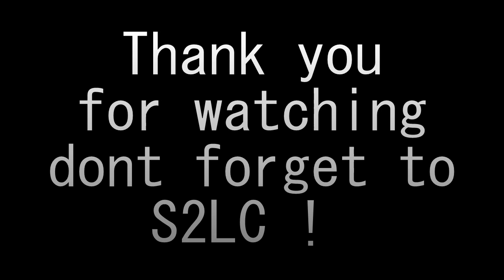TRIPVLOG SUNGAI CIREONG TASIKMALAYA !